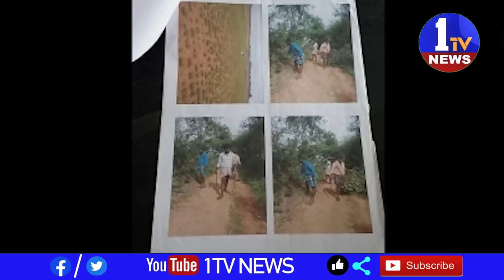అగ్రవర్ణాల రైతులపై మండిపడ్డ బిజెపి నాయకులు